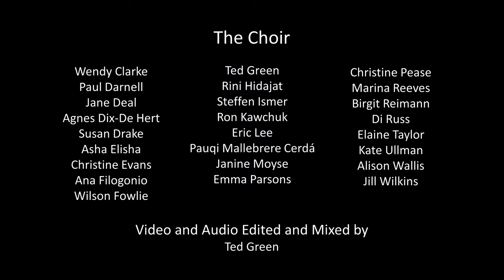Vivaldi's Domine Fili Unigenite - GCW Virtual Choir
Domine Fili Unigenite from Vivaldi's Gloria sung by GCW Virtual Choir

Audio and video editing by: Ted Green
Background photos by: Ted Green

Sheet music available from ChoralWiki - Choral Public Domain Library